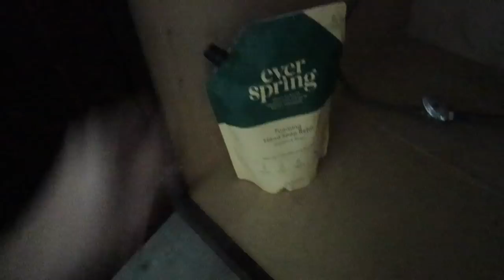We finally have a home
FEATURED IN THIS VIDEO:
COFFEE FROTHER
CLOSET DRESSER
MACRAME PLANT HANGERS
FLOATING SHELVES
FEIVEL'S TODDLER BED
TODDLER ELMO BEDDING
STELLA'S BED
MACRAME LAMP SHADE
BATHROOM SHELVES
BED FRAME
WINDOW FILM
PORTABLE WASHING MACHINE/DRYER
DOUBLE STROLLER

MY CODES FOR THINGS I LOVE:

FETCH COUPONING APP USE CODE: ARUJY